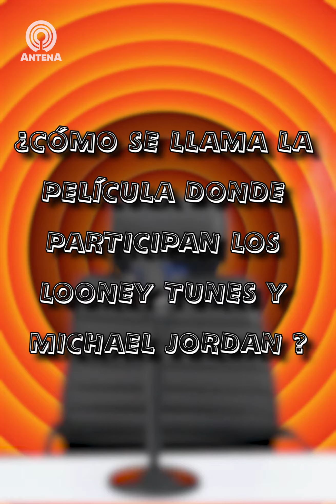QueTantoSabes...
QueTantoSabes… DE LOS LOONEY TUNES
El día de hoy pusimos a prueba a nuestros compañeros de AntenaSanLuis, para saber que tanto saben de la serie animada LOS LOONEY TUNES
¿Y tú sabes cuándo cumple años el extrovertido  Bugs Bunny🐰? así respondieron nuestros compañeros 😆😆